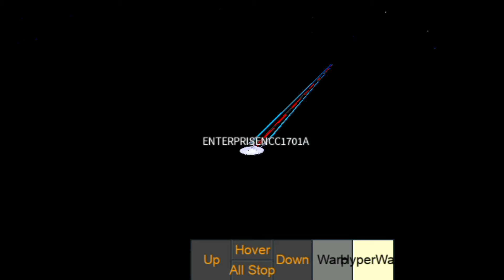AFTER A LONG TIME WE FINALLY GET THE ENTERPRISE NCC 1701-A IN STAR TREK UNITED WORLDS 😊👍🖖